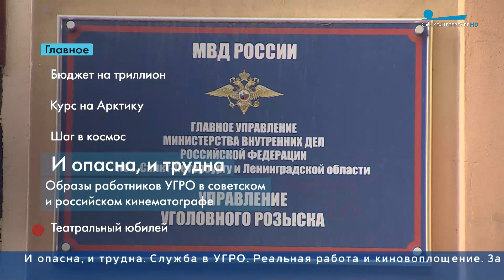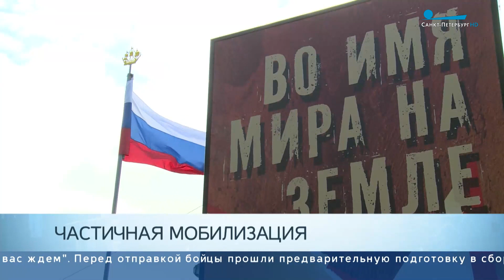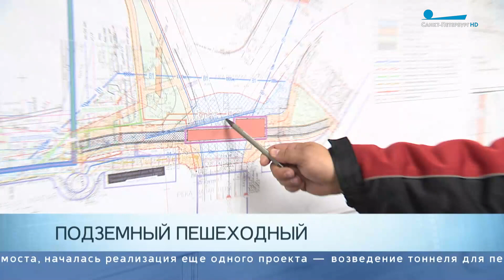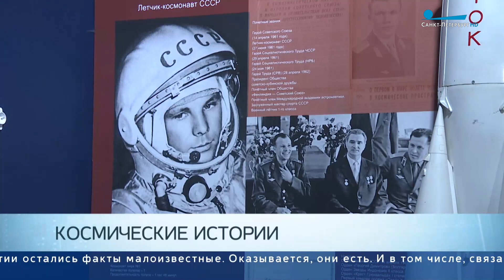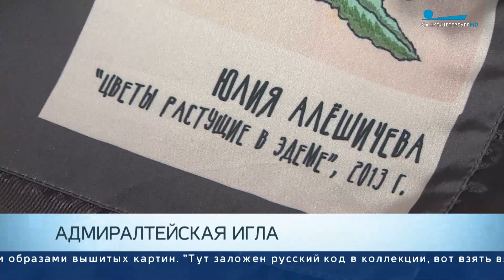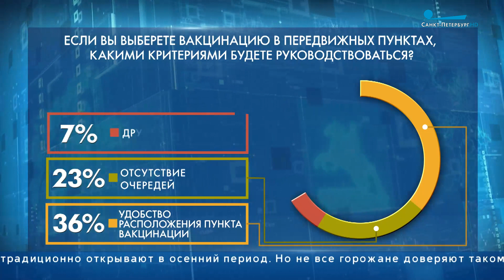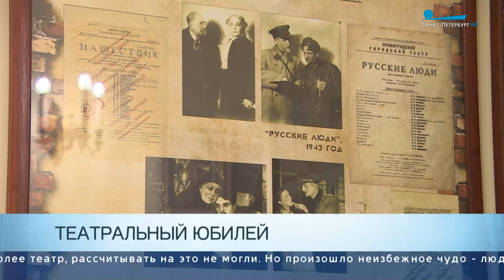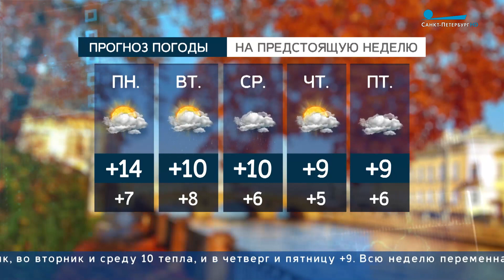Главные новости Петербурга за неделю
Движение легкового автотранспорта и автобусов по Крымскому мосту возобновлено, с прохождением полной процедуры осмотра. Грузовики отправляют на Керченскую паромную переправу – через пролив будет курсировать паром «Керчь-2», об этом сообщил глава республики Сергей Аксенов.

Александр Беглов сегодня проверил работу поликлинического отделения в Шушарах. Застройщик по соглашению с городом выделил для него помещения на двух этажах жилого дома. Город уже приобрел их в государственную собственность.

Петербург отказывается от проведения большей части новогодних мероприятий. Об этом решении Смольного стало известно в пятницу. Не состоится, в частности, концерт на Дворцовой площади и Невском проспекте, традиционный фейерверк, фестиваль огня «Рождественская звезда», а также благотворительный прием в Таврическом дворце.

На этой неделе в Правительстве Петербурга был представлен бюджет на 2023 год и на период до 2025 года.

Новое строительство рядом с Биржевым мостом. Там прокладывают пешеходный тоннель, который соединит Петроградскую сторону и Васильевский остров.

5 октября профессиональный праздник отметили те, кто борется с бандитизмом и расследует самые тяжкие преступления – работники уголовного розыска.

Дата, которая положила начало космической эры человечества. 4 октября 1957 года с космодрома Байконур был запущен первый искусственный спутник земли.

С невообразимых высот спустимся прямо на подиум, который, тоже может быть «просто космос». К финалу подходит главное модное событие Петербурга – Международный фестиваль моды, искусства и дизайна «Адмиралтейская игла».

Сегодня важная ночь для легендарного советского атомохода «Ленинский комсомол» или К-3.

Совсем не о спокойной корабельной старости мечтает еще один корабль, трудяга с атомным сердцем – лихтеровоз «Севморпуть».

Один миллион триста тысяч петербуржцев привились от гриппа с начала осени. Статистику на этой неделе представил вице-губернатор Олег Эргашев.

Он начинался как городской театр, в народе его называли блокадным. Мы все говорим – Комиссаржевка.

Теперь о погоде. Нас ждет относительно комфортная неделя. Петербургу повезло – он сейчас в теплой зоне атлантического циклона.